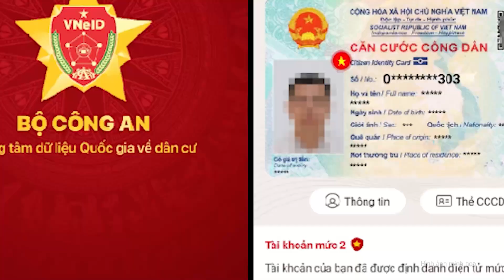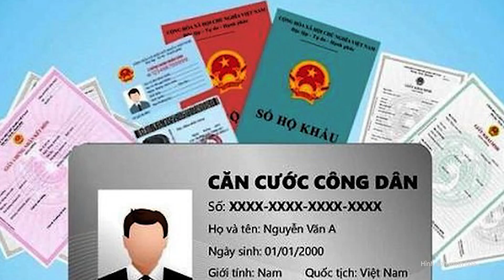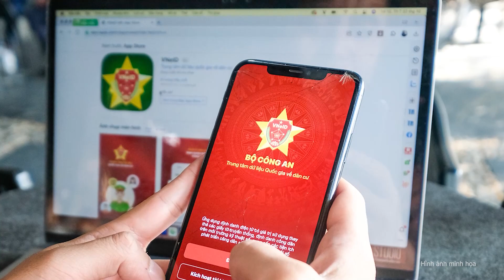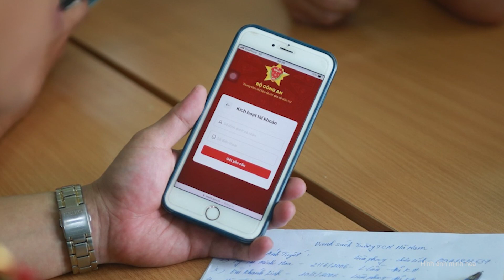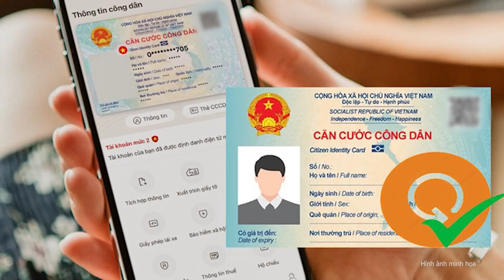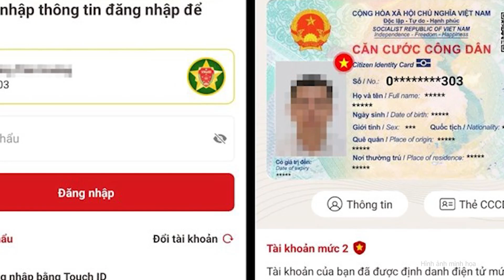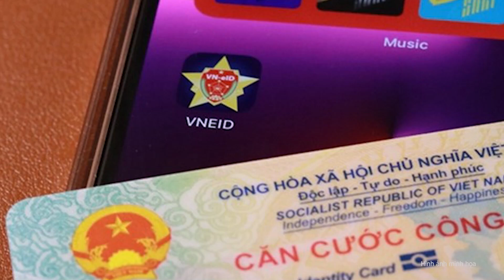Căn cước điện tử cấp cho người dân từ 1/7/2024 khác gì CCCD, được dùng để làm gì? | Nghệ An TV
Quốc hội mới đây đã chính thức thông qua Luật Căn cước và sẽ có hiệu lực từ ngày 1/7/2024. Một điểm đáng chú ý, trong Luật Căn cước có điểm mới quy định về căn cước điện tử.